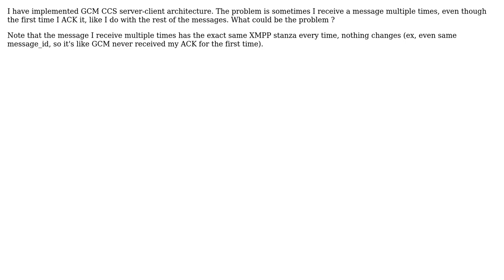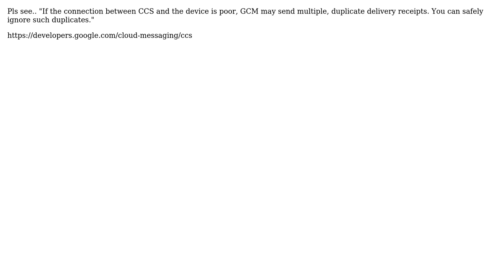GCM XMPP same message received multiple times on server (2 Solutions!!)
GCM XMPP same message received multiple times on server

With thanks & praise to God, and with thanks to the many people who have made this project possible! | Content (except music & images) licensed under CC BY-SA | Music | Images & others | With thanks to user NitZRobotKoder user Bogdan Zurac and the Stack Exchange Network Trademarks are property of their respective owners. You are responsible for your own actions.